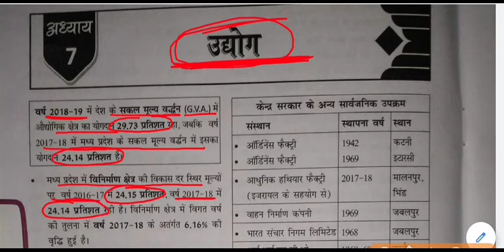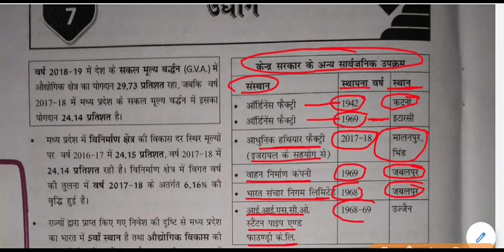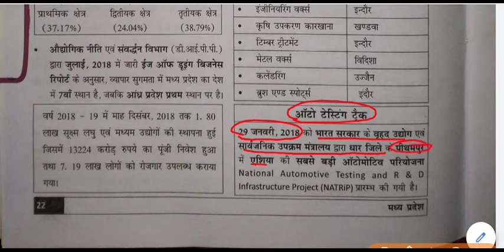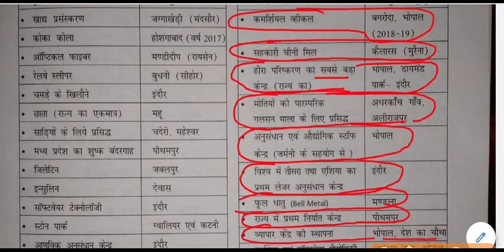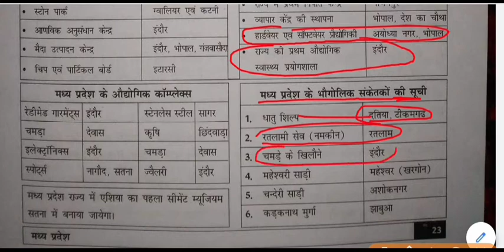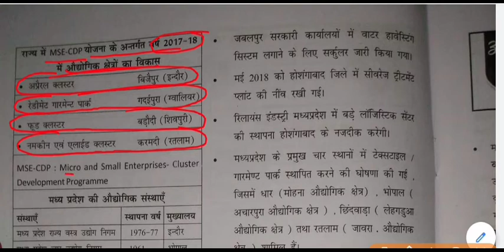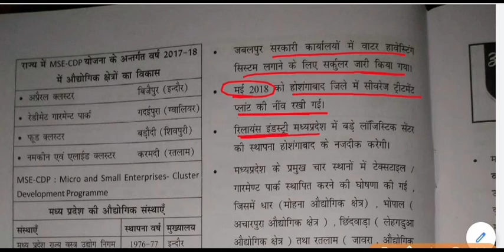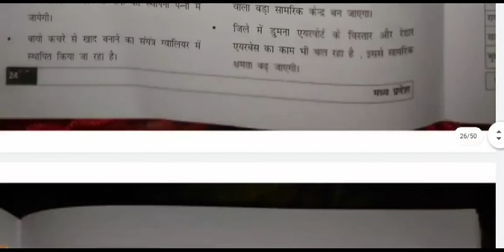mp gk -उद्योग || Industry